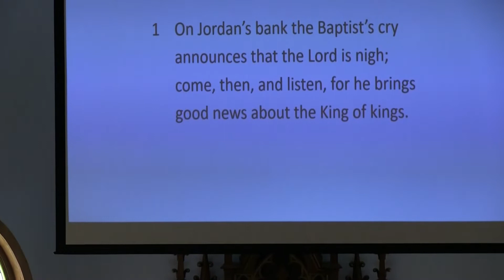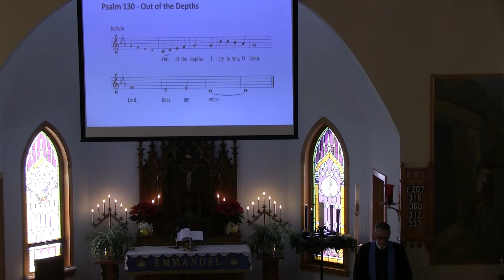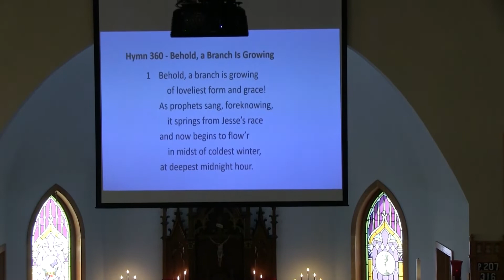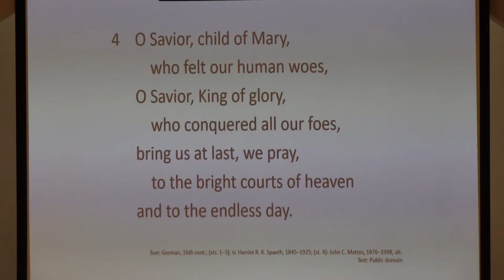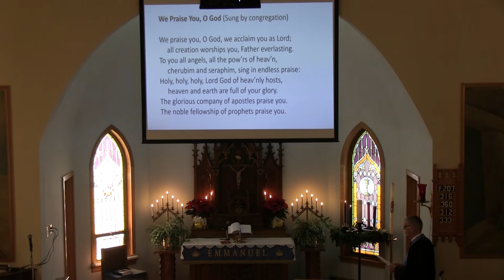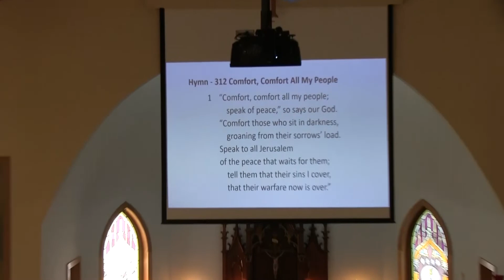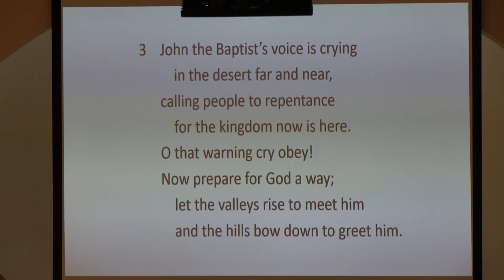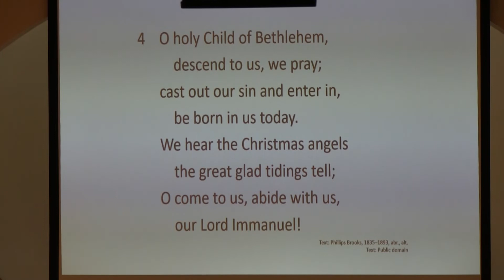Church Service- December 4, 2022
Sometimes things don't look right. But GOD can do amazing things through the power of HIS LOVE and the POWER OF HIS WORD!!!